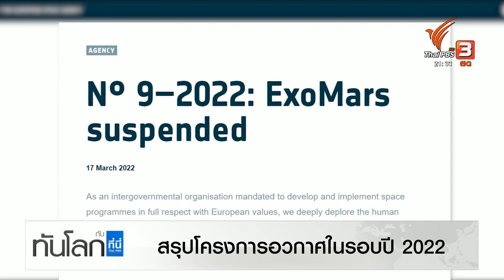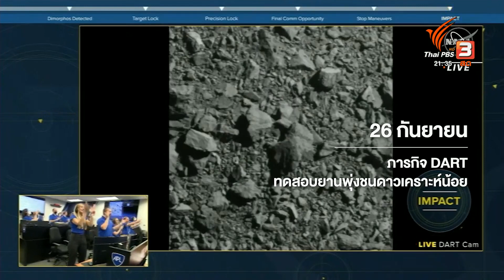สรุปโครงการอวกาศในรอบปี 2022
ในรอบปีที่ผ่านมามีความเคลื่อนไหวในด้านการสำรวจอวกาศเกิดขึ้นอย่างคึกคัก ช่วยสร้างองค์ความรู้ใหม่ให้กับวงการวิทยาศาสตร์ก้าวหน้าไปอีกขั้น